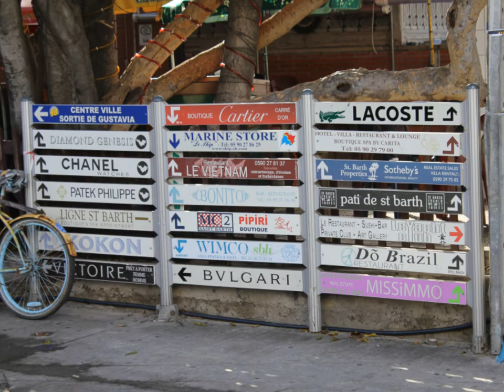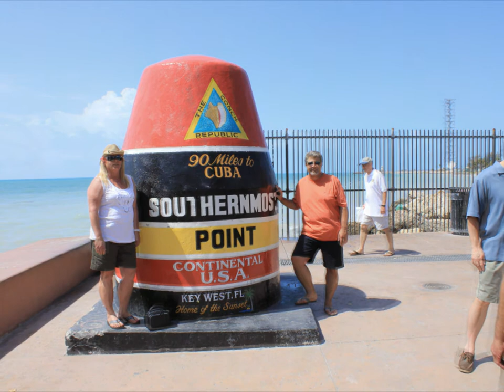Sailing St Martin, Anguilla and St Bart